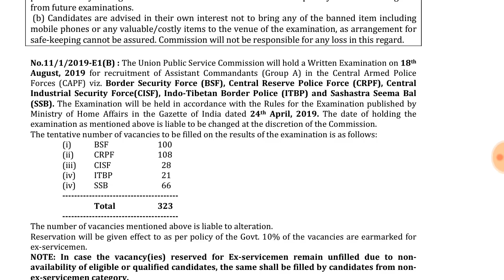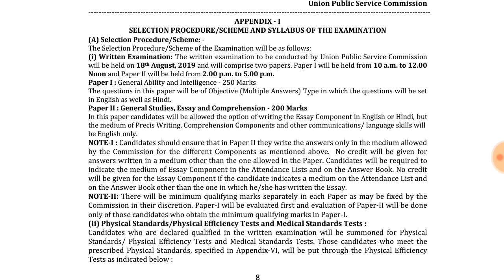Lastes Jobs | All India Jobs जल्दी फोर्म भरे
NTPC IN English

Gk
Current Affairs
Maths
Reasoning
Question paper online Test